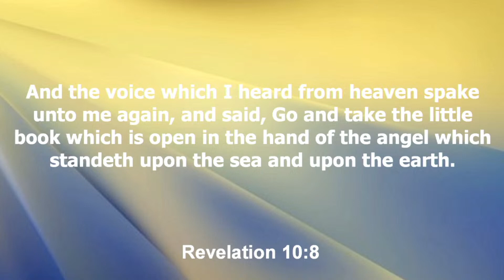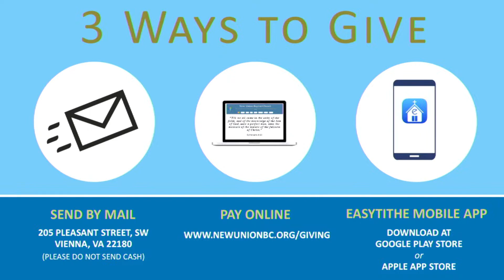The Little Book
Revelation 10:8
And the voice which I heard from heaven spake unto me again, and said, Go and take the little book which is open in the hand of the angel which standeth upon the sea and upon the earth.